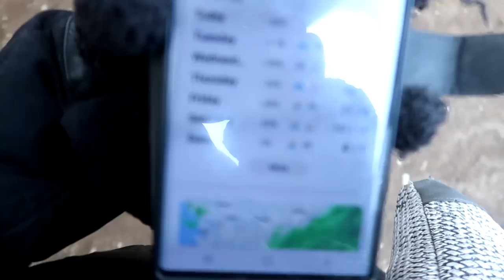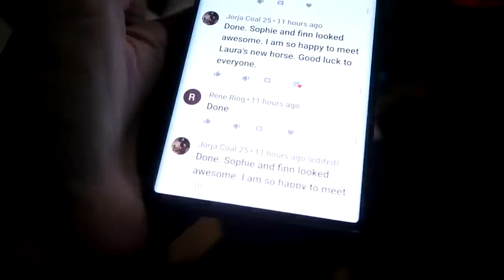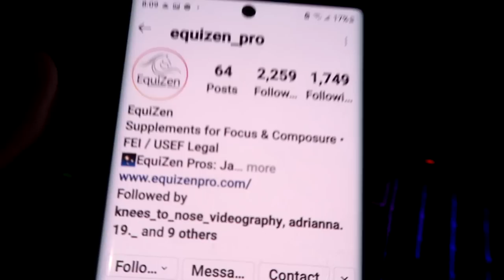The Biggest Miracle Of All! Day 288 (10/19/20)